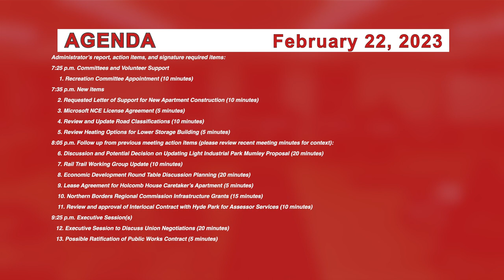Johnson Selectboard 2/22/23